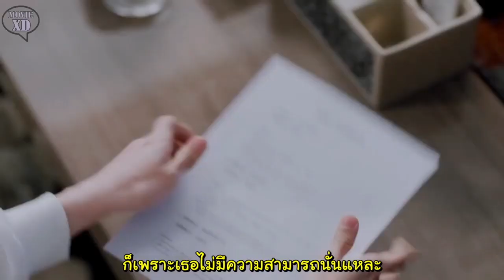[FMV] Nine Kilometers of Love (2019) Sweet Scene | 九千米的爱情 MV | 💕Lin Shu & Cheng Cheng Love Story💕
Title: Nine Kilometers of Love (2019) | 九千米的爱情 | Nine-kilometer Love | Jiu Qian Mi De Ai Qing
Country: China
Cast:
- Riley Wang as Lin Shu
- Li Ting Ting as Cheng Cheng

Background music: OST Nine Kilometers of Love | Nine Kilometers of Love Soundtrack

Edit tools:
- iMovie

Thankyou & enjoy!~